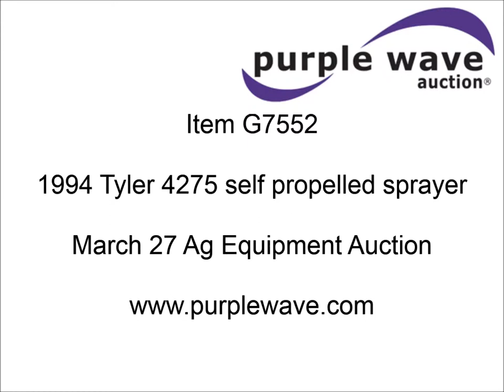1994 Tyler 4275 self-propelled sprayer for sale | sold at auction March 27, 2013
1994 Tyler 4275 self-propelled sprayer
8,135 hours on meter
Caterpillar 3208 eight 6 cylinder 636 CID diesel engine
350 HP
Serial 03Z12247
Allison automatic transmission
Two wheel drive
AC and heat
AM/FM/cassette
Air suspension seat
Ag Leader GPS
Light bar
Dickey John radar ground speed sensor
Work lights
1,800 stainless steel tank
(2) sets of flood nozzles
(2) sets of surface band nozzles
Poly rinse tank
Inoperable
Stainless steel induction tank
Dickey-John DJCMS 100 spray control system
All Pressure 50 gallon foam marker
75&#039;W boom
Three boom sections
15" nozzle spacing
Nozzle stops at 60"
Rebuilt spare servo-valve
Spare parts included
Maintenance and service records available
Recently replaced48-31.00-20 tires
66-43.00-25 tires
One owner
Serial 94030435

It was located in Clifton, KS, and we sold it to the highest bidder for $9,020.